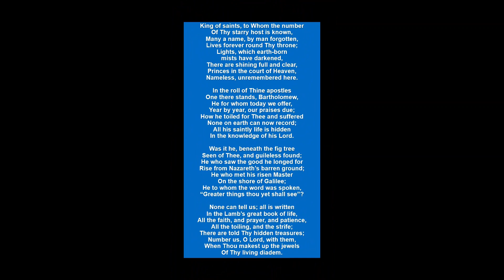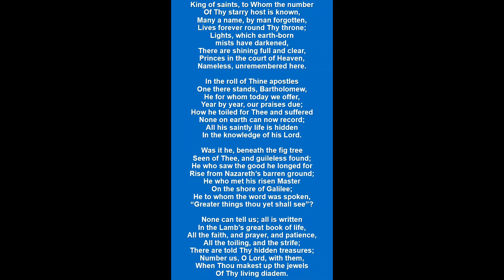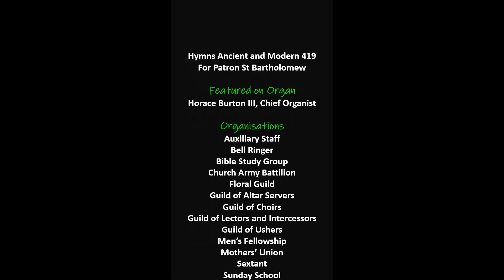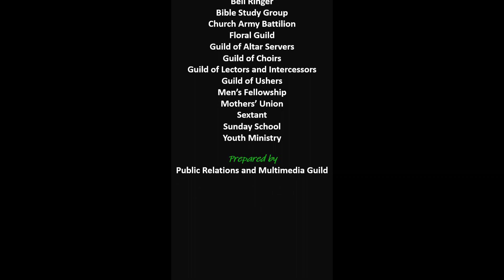St. Bartholomew Anglican Church Patronal Festival 2021